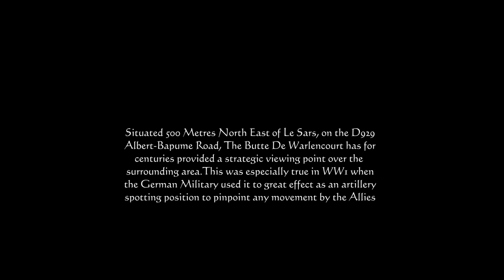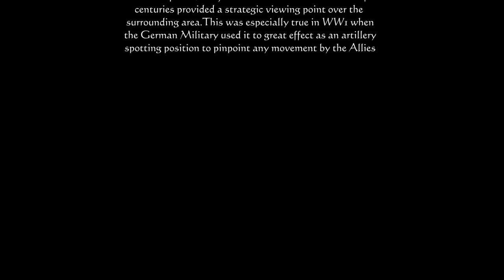The Somme (Butte De Warlencourt) By Drone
The Butte De Warlencourt is an ancient burial mound some 500 metres from the town of Le Sars on The Somme. During WW1, the German Military occupied the site and heavily fortified it for use as an artillery and observation post. Successive attacks by the Allies failed to take the Butte, except one by the 9th Durham Light Infantry, which briefly succeeded at great cost, before it was again retaken by the Germans. The Butte remained in their hands until February 1917 when they retreated to the Hindenburg Line. The British took control and held the Butte until the German Offensive of 1918, where it remained in their possession until late 1918, when the 21st Division finally took the position for the last time.